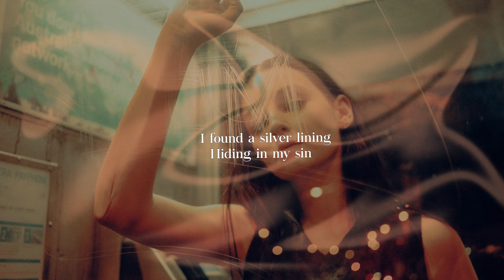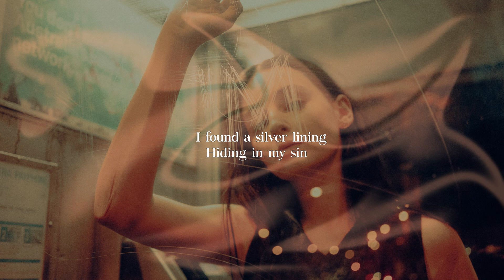Julian Calor – Silence ft. Trove (Lyrics)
Lyrics video for ♪ Julian Calor – Silence ft. Trove ♪

{ Lyrics }
[Verse]
I found a silver lining
Hiding in my sin
It took some climbing
So far from where I'd been

[Chorus]
And in a moment, I could break this
The thread could all unspin
But it's all that I wanted
To question what's within
Oh-oh-oh-oh-oh, oh-oh-oh-oh-oh
We're going deaf from all the noise
But so scared of letting silence in

[Drop]
Scared of letting silence in